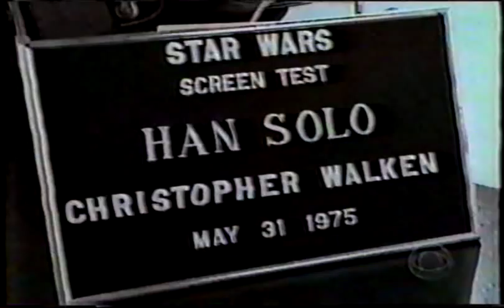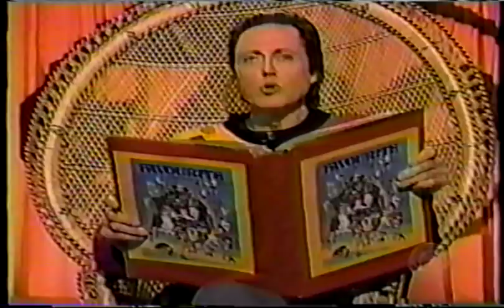Walken's Rhythm !!! Christopher Walken Part Two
Chris Walken I Love You Eternally !!! Cecelia Sitar